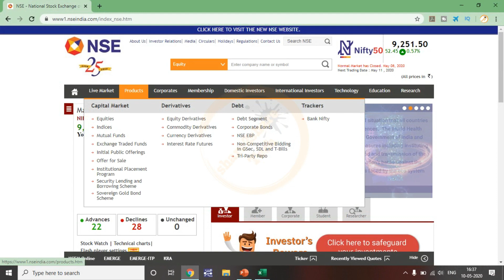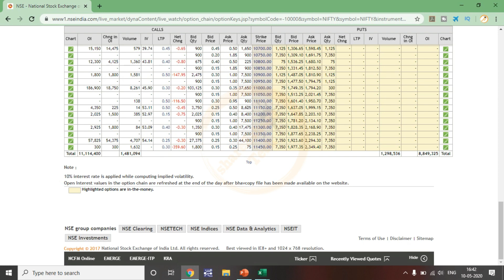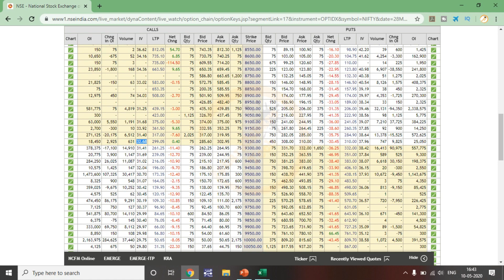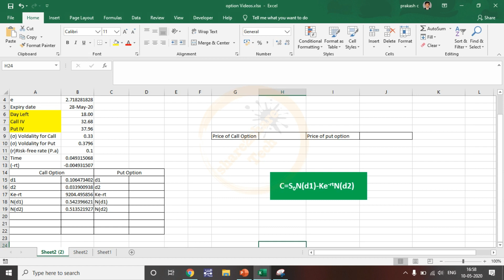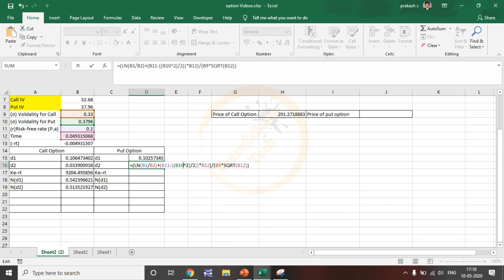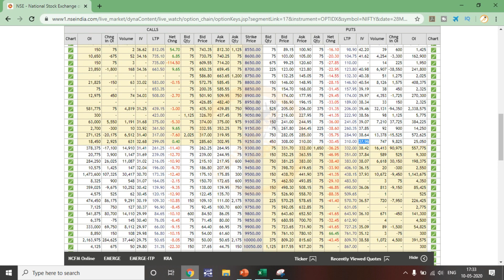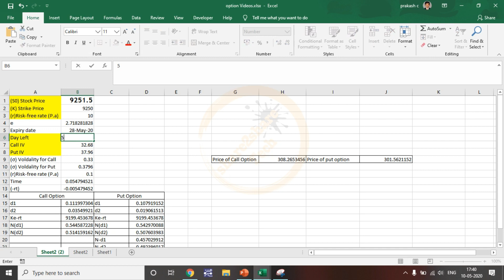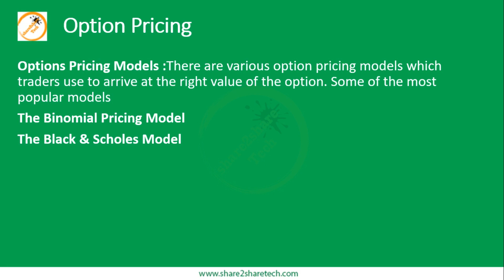Option Pricing | Black & Scholes Model | Option Trading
In this video I have explained about Option Pricing Black & Scholes Model and What are the Factors affect the OPTION PREMIUM, I have Covered the Following topics
How the Spot price affects the option premium?
How the Strike price affects the option premium?
How the Volatility affects the option premium?
How the Time to expiration affects the option premium?
How the Interest rates affects the option premium?